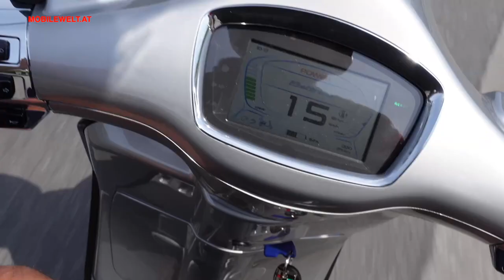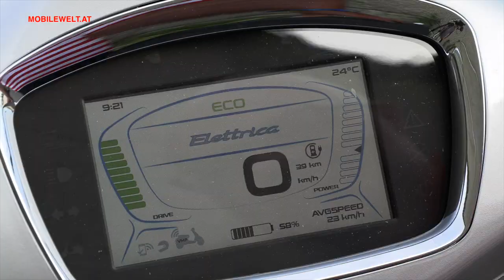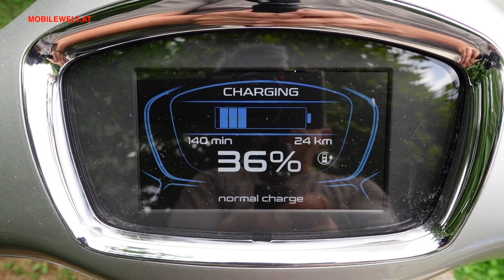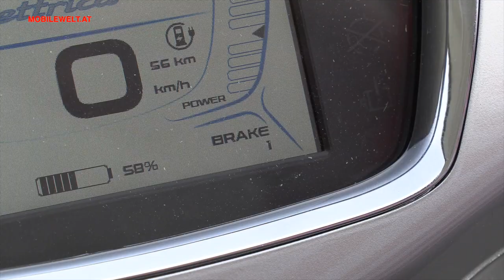Vespa Elettrica 2020 70 km/h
Das 125-er Äquivalent aus der Vespa Elettrica Serie wurde für 2020 optimiert und schafft nun eine Spitze von 70 km/h. Erfahrungen und Infos zur neuen Vespa Elettrica 70 km/h im Video.